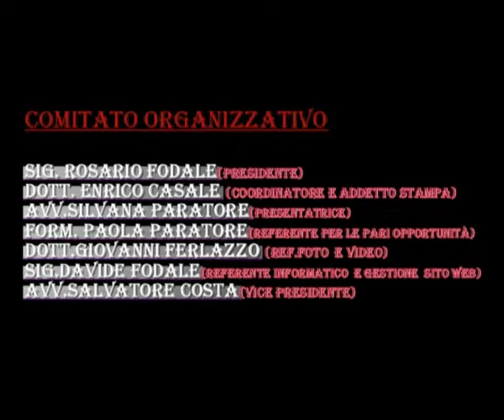"ARTEINCENTRO 2012" - SESTA EDIZIONE- 4 ott. - Interviene Antonello Bruno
CONCLUSO IL CONVEGNO SUL TEMA
"PATRIMONIO ARTISTICO E CALAMITA'"

Messina -- Giovedì 4 ottobre 2012, con inizio alle ore 17, presso il "Salone delle Bandiere" di Palazzo "Zanca", ha avuto luogo il convegno sul tema "Patrimonio artistico e calamità". Secondo appuntamento nell'ambito della 6a Edizione della manifestazione culturale "ARTEINCENTRO 2012", evento finalizzato alla promozione e valorizzazione dell'Arte Contemporanea, organizzato anche quest'anno dall'Associazione Culturale "Messinaweb.eu" con il patrocinio del Comune di Messina e della Provincia Regionale di Messina.
Intenso il programma del pomeriggio, con una nutrita scaletta di interventi. Dopo i saluti del sig. Rosario Fodale, Presidente dell'Associazione "Messinaweb.eu", moderati dall'avv. Silvana Paratore, hanno preso la parola il dott. Enrico Casale (giornalista pubblicista, cultore di Storia Patria e Storia Militare, studioso di Conservazione dei Beni artistici -- tema "L'Arte Contemporanea: il degrado dei materiali"), l'ing. Bruno Manfrè (Dirigente Servizio regionale di Protezione Civile per la Provincia di Messina -- tema "Patrimonio artistico e calamità: recupero e conservazione"), l'arch. Rosario Vilardo (Responsabile U.O. VI, Sicurezza e Protezione Civile della Soprintendenza BB.CC.AA. di Messina -- tema "Patrimonio Culturale: Istituzioni e volontariato nei casi di calamità"), il dott. Luigi Giacobbe, Dirigente storico dell'Arte della Soprintendenza BB.CC.AA. di Messina -- tema "Esperienze per il recupero in emergenza del patrimonio culturale") e il dott. Alessandro D'Angelo (Presidente del Gruppo Interforce Jonica -- tema "Il volontario di protezione civile e il patrimonio artistico"). Apprezzati gli interventi per dinamicità, completezza e approfondimento dei contenuti. Spazio, inoltre, alla presentazione delle opere (pittura e poesia) ammesse al concorso.
Novità di quest'anno, il soffermarsi sull'Arte quale momento di "creazione", con le sensazioni espresse dai vari autori, senza tralasciare le problematiche connesse con la "conservazione" delle opere d'arte nel loro complesso e le delicate fasi di "recupero" in caso di calamità.
Nutrito il pubblico di appassionati che hanno voluto trascorrere un pomeriggio all'insegna dell'informazione e della formazione. Particolarmente apprezzata la presenza del Gruppo Interforce Jonica, che ha realizzato uno spazio espositivo di mezzi e materiali impiegati in attività di protezione civile e a fornito informazioni a quanti, giovani e meno giovani, hanno il desiderio di avvicinarsi al mondo del volontariato.